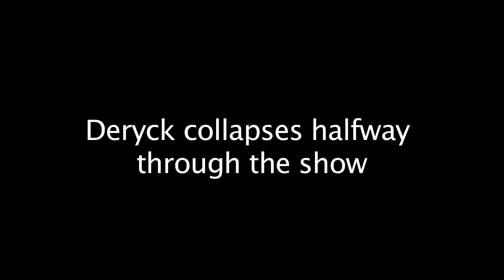Sum 41 Screaming Bloody Murder Update 10 - Deryck Collapses in Japan!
Deryck Whibley collapses during a show in Japan! Wild!

Tickets + VIP Packages for our 'No Personal Space Tour' are on sale now

No Personal Space Tour ’19 Dates:

04.30 | San Antonio, TX

05.01 | Dallas TX

05.02 | Houston, TX

05.04 | Orlando, FL

05.05 | Fort Lauderdale, FL

05.06 | Pensacola, FL

05.08 | New Orleans, LA

05.12 | Nashville, TN

05.14 | Atlanta, GA

05.19 | Charlotte, NC

05.21 | New York, NY

05.22 | Boston, MA

05.24 | Lakewood, OH

05.25 | Detroit, MI

05.26 | Chicago, IL

Band Members

Deryck Whibley: Singer/Songwriter/Guitarist

Cone McCaslin: Bassist

Tom Thacker: Guitarist

Dave Brownsound: Guitarist

Frank Zummo: Drummer

Label: Hopeless Records